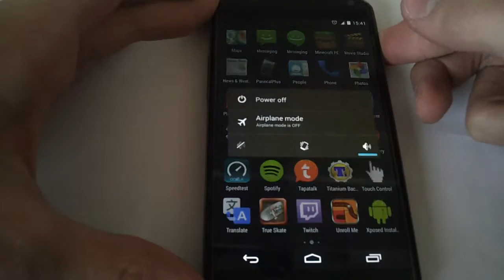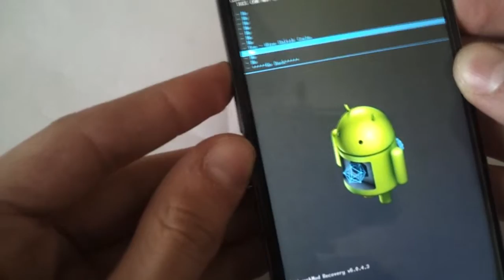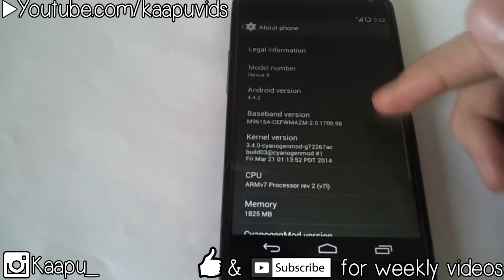How To Install CyanogenMod 11 for Google Nexus Devices (Any Version)(no cm installer)